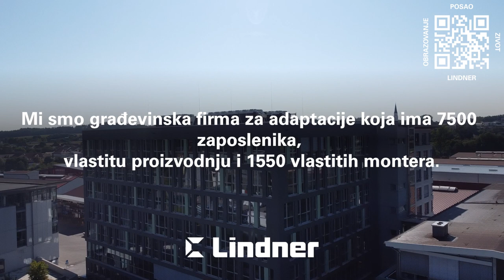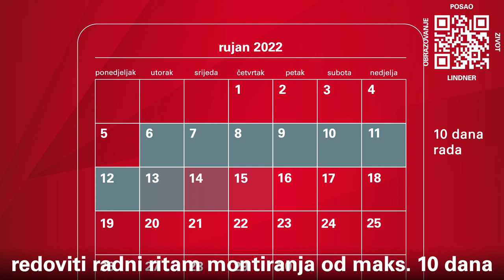Lindner Montage & Service Image Movie Croatian